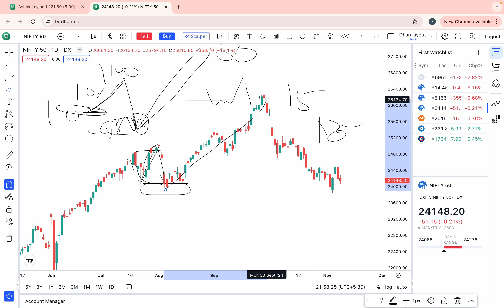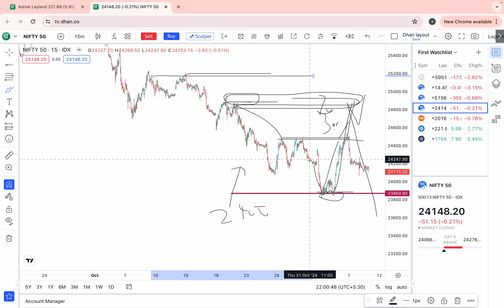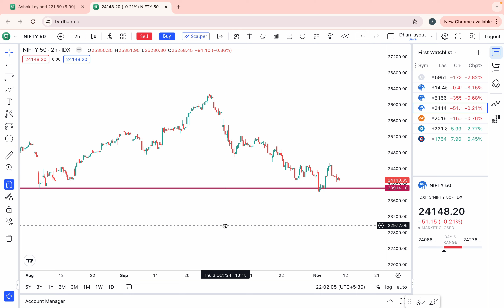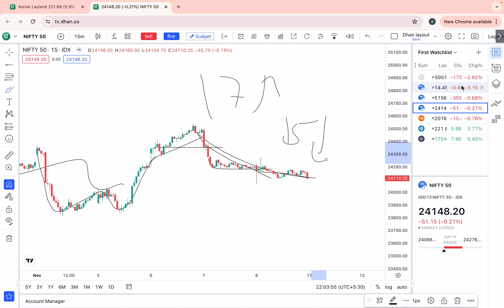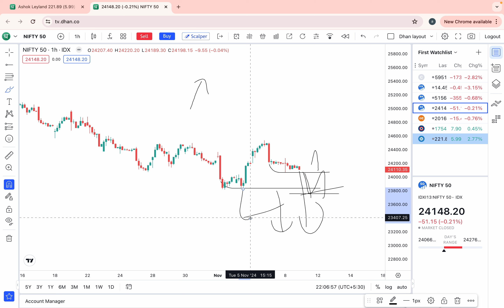कल nifty50 में बने knot setup पर हमारे traders अपनी पोजीशन को किस तरीके से plan करेंगे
App Download link=  HURRY UP AND JOIN NOW 🏃🏽